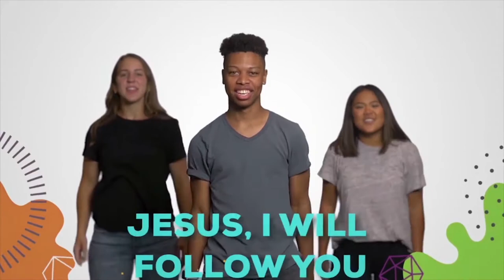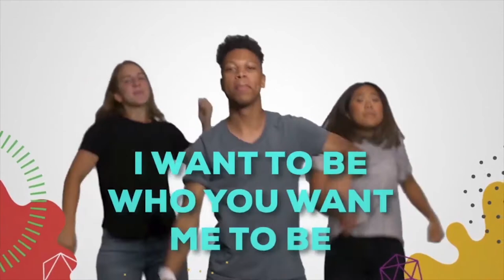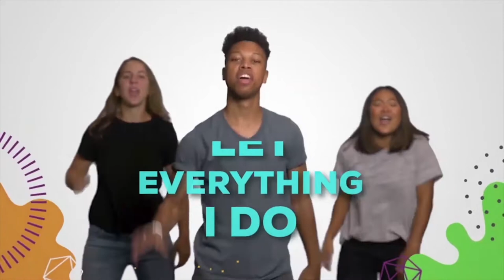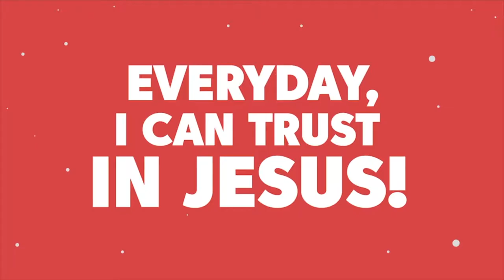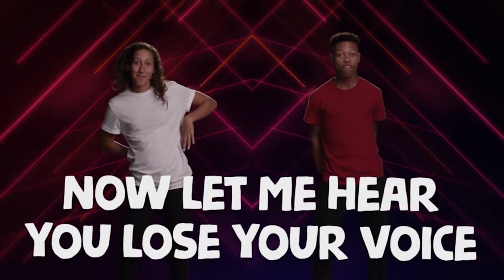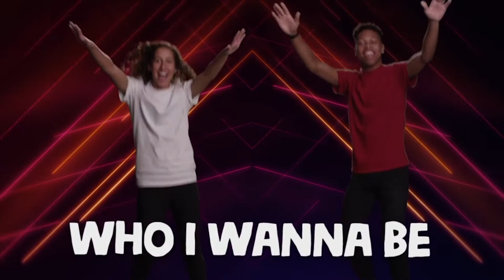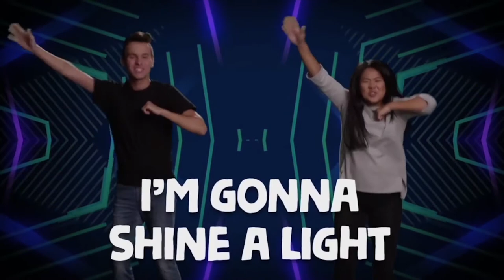Kidzone Online for October 11